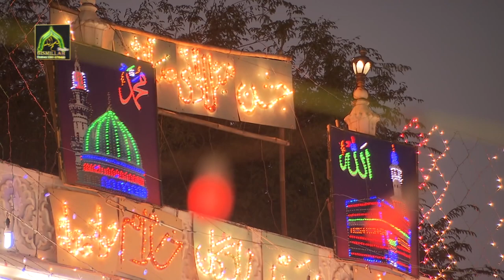Khalid Hasnain Khalid Qwali Ghareeb Ki Suno Ab To Fughan Ghareeb Nawaz Ustad Akhter Sharif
Khusrao Music Studio
Musical Events